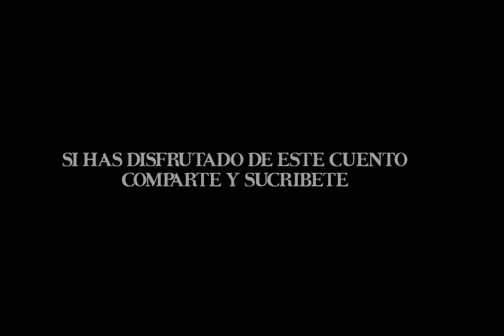Audiolibro - OLVIDADO por David Lorén Bielsa. Antología Benéfica RELATOS DE ROL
Cuento corto de fantasia / ciencia ficcion del escritor David Lorén Bielsa OLVIDADO. perteneciente a la antología benéfica RELATOS DE ROL.

Hazte con una copia disponible en Amazon